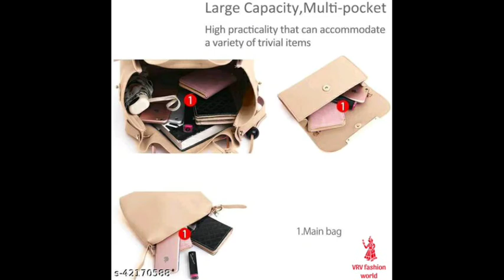new elegant stylish women's 👜👜👜 lowest price